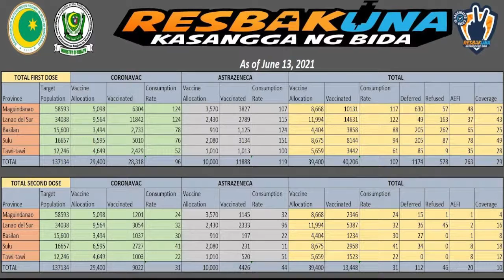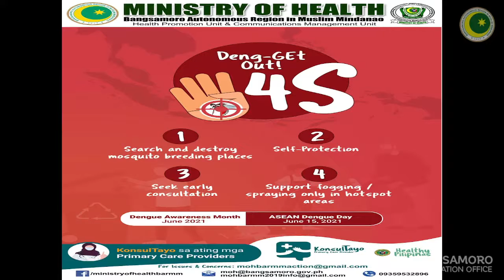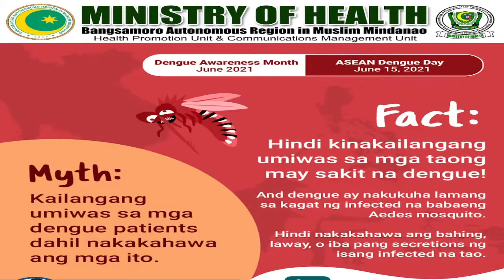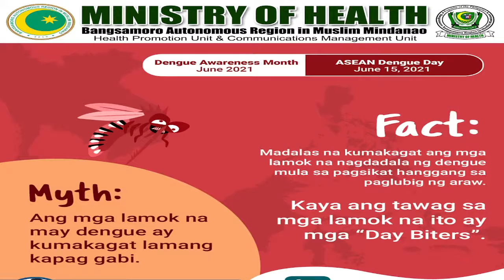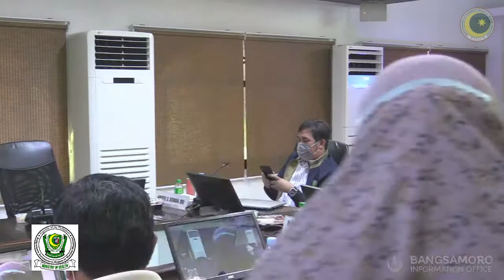LIVE | The Ministry of Health - BARMM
LIVE | The Ministry of Health - BARMM conducts a Press Conference regarding the COVID-19 mass vaccination program and COVID-19 situational updates, the implementation of the Universal Health Care in the Bangsamoro and other significant efforts of the ministry today, June 15, at the Bajau Hall, Office of the Chief Minister, Bangsamoro Government Center, Cotabato City.